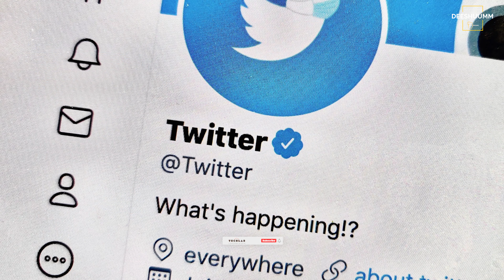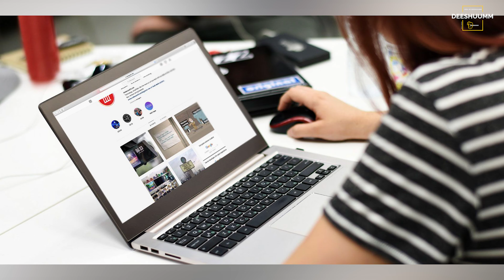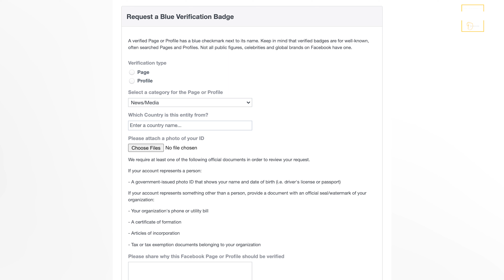Instagram Verification | How To Get Verified On Instagram 2021 | Techlab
*Time Stamps
00:00 - Instagram Verification 2021
00:55 - public confidence
02:03 - new features
02:34 - search rank
02:50 - process
03:57 - 30 days waiting
04:18 - documents

Hello guys, you are welcome to our today's video with today's tech news in which I will let you know about artists verified, about get verified on instagram 2021, about how to get verified on instagram 2021, about social media verification, about social media status, about how to get verify badge on instagram, about instagram blue tick kaise lagaye, about instagram verify trick, about getting verified on instagram 2021, about how to get verified on instagram in 2021, about instagram verification process, about instagram new update. So before starting the video please subscribe to the channel if you have not subscribed to it and if you want to get full knowledge about today's tech news thn do watch this video till the end.

हेलो दोस्तों स्वागत है आपका आज की वीडियो में जिसमें हम बात करेंगे कलाकार सत्यापित के बारे में, इंस्टाग्राम 2021 पर सत्यापित हो के बारे में, इंस्टाग्राम 2021 पर सत्यापित कैसे हो के बारे में, सोशल मीडिया सत्यापन के बारे में, सोशल मीडिया स्थिति के बारे में, इंस्टाग्राम पर सत्यापित बैग कैसे प्राप्त करें, इंस्टाग्राम ब्लू टिक कैसे लगाये, इंस्टाग्राम सत्यापित चाल के बारे में, इंस्टाग्राम 2021 पर सत्यापित हो रही है के बारे में, कैसे 2021 में इंस्टाग्राम पर सत्यापित होने के लिए क्या करें, इंस्टाग्राम सत्यापन प्रक्रिया के बारे में, इंस्टाग्राम नया अपडेट के बारे में। तो इन सभी के बारे में मैं आपको इस वीडियो में बताऊंगा उसके लिए आपको ये वीडियो अंत तक देखना होगा और अगर अपने चैनल को सब्सक्राइब नहीं किया है तो चैनल को करो सब्सक्राइब नोटिफिकेशन का घंटा जरूर दबाएं।

artists verified,get verified on instagram 2021,how to get verified on instagram 2021,social media verification,social media status,how to get verify badge on instagram,instagram blue tick kaise lagaye,instagram verify trick,getting verified on instagram 2021,how to get verified on instagram in 2021,instagram verification process,instagram new update

About TECHLAB: This channel is totally dedicated to latest updates of technological advancement around the world, launch and review of latest tools and gadgets, latest tech news and amazing inventions. This channel is a passion for people who are constantly trying to broaden their horizon and looking for new innovation, technical updates, latest inventions, tech new, or launch and reviews. Whether you are a student looking for content for their projects, or professional trying to get their hands on new tools and gadgets, or a parent who wants to be at ease around their kids in this tech-savvy era, or just somebody who wants to stay updated with latest tech updates and news  – this channel can help.
This video is only made for educational and entertainment purposes, so please don't use misuse. As well as only following the instruction, visual or verbal on the video at your own risk, we will not be held responsible for any loss or damage.